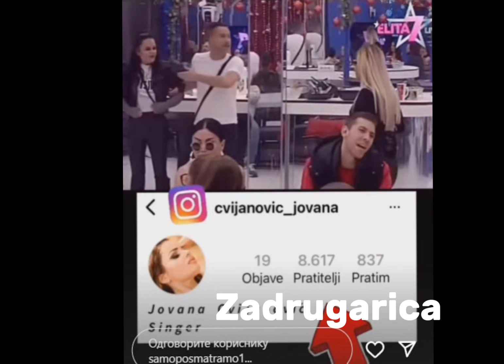Voditeljka napravila lapsus u programu uživo - Ivana Šopić nasmejala gledaoce ovom izjavom